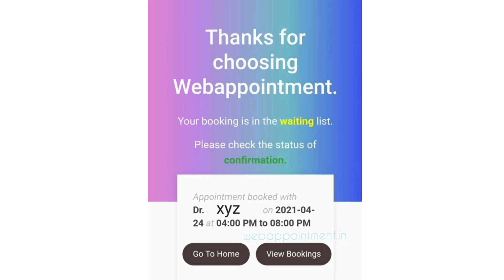Web Appointment - Go Digital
Book your appointments with Web Appointment and avoid these problems at clinics :-
~ Long queues & waiting hours just for an appointment.
~ Wait or visit at clinic for appointments.
~ Unavailability of doctor after reaching clinic.
~ No digital management of past medical records.

Web Appointment is designed and developed by YASH GOYAL